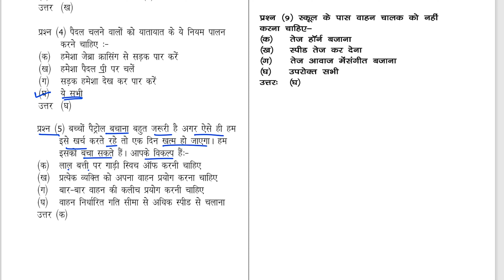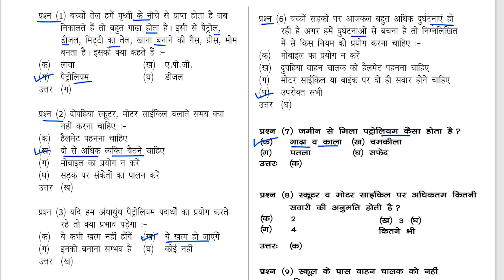आज भी कल भी | पाठ 18 | बहुविकल्पीय प्रश्न | MCQs | SAT Syllabus | Class 5 EVS | eduMate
In this video we will do Multiple Choice Questions of Class 5 EVS Lesson 18
आज भी, कल भी | पाठ 18 | बहुविकल्पीय प्रश्न | MCQs | SAT Syllabus | Class 5 EVS